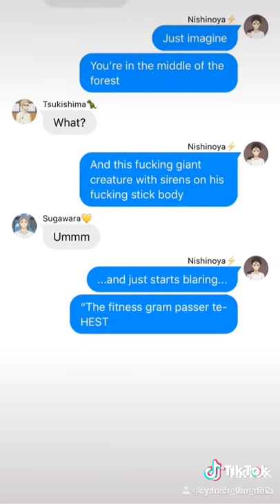The fitness gram pacer test(tick-tock in bio)